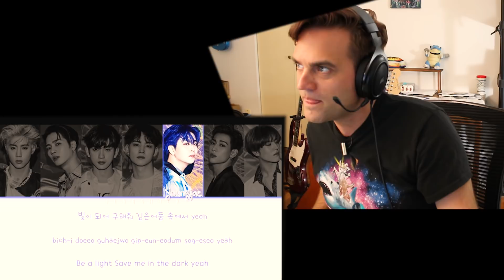Ellis Reacts #539 // Reaction to GOT7 - 1 DEGREE // Reacting to KPOP May 2019 / Guitarist Reacts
Reaction to GOT7 - 1 DEGREE //  Reacting to KPOP May 2019 / Guitarist Reacts

 I'm Ellis Lamar and I typically react to Kpop. There are also occasional guitar videos, too.

For now though, Here we are reacting to Kpop songs. Love to all the KPOP STANS.

 Classical Musician Ellis Lamar Wright Reacts to K-pop.